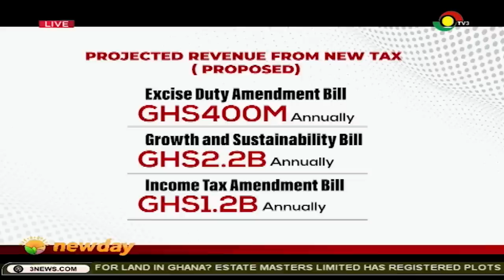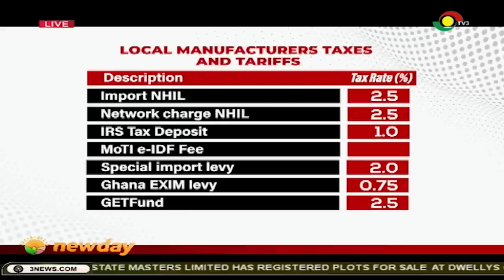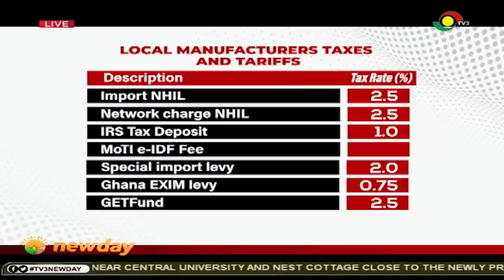TV3Newday: Big Issue - 3 Revenue Bills Passed in Parliament